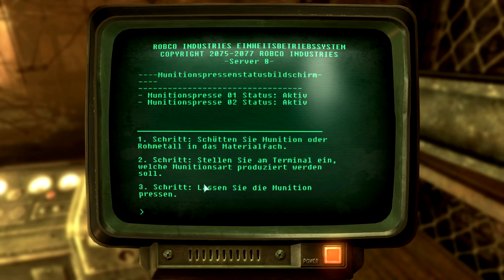Let's play Fallout 3 GER #101